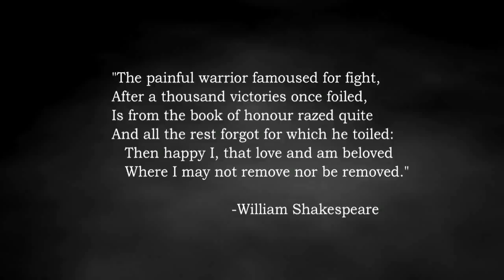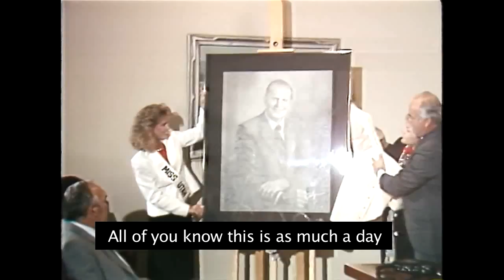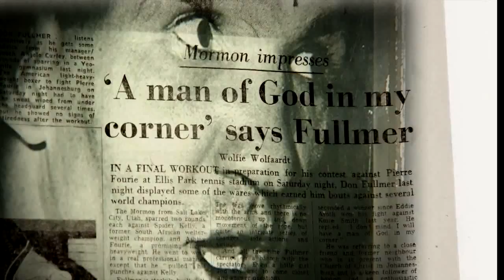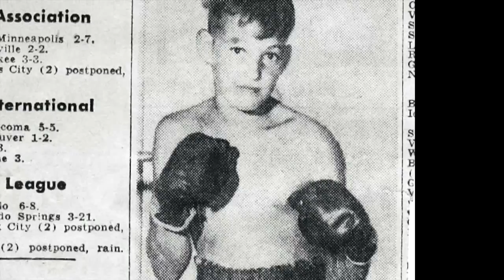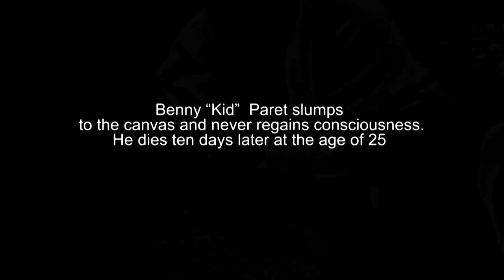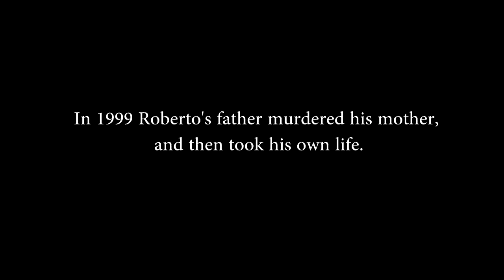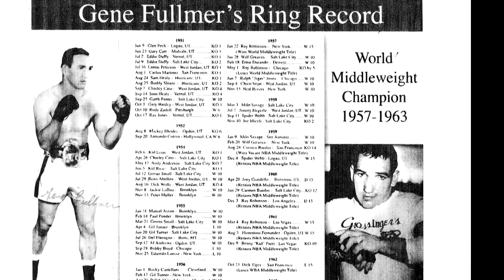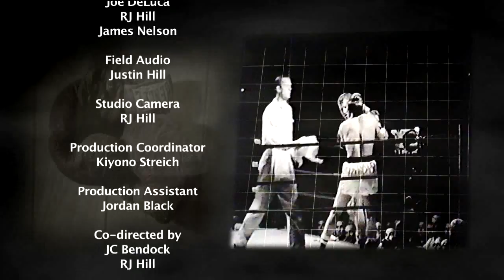Fullmer V2 Mix